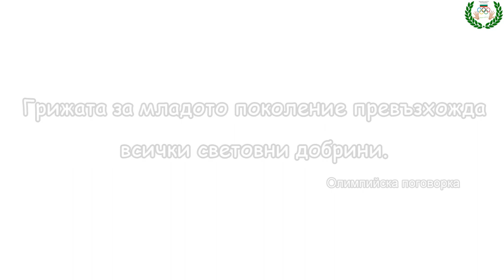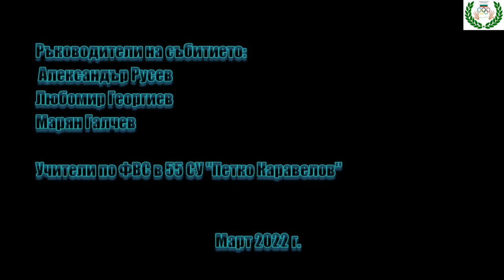Патронен Празник на 55СУ "Петко Каравелов" / 2022г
ЧЕСТИТ ПРАЗНИК НА ВСИЧКИ ВЪЗПИТАНИЦИ НА 55-то УЧИЛИЩЕ!
ЧЕСТИТ ПРАЗНИК НА ВСИЧКИ УЧИТЕЛИ И ВЪЗПИТАТЕЛИ В 55-то УЧИЛИЩЕ!

Днес е светъл слънчев ден, където празнуват малки и големи! Нашето училище е с дълголетна традиция и корени датиращи от 1880г насам. То е дало всичко за своите ученици. И все така ще дава.  Изградило е не една-две успешни личности в България. И все така ще изгражда!

Днес ние почетохме празника организирайки спортни занимания на открито за нашите най-малки възпитаници - ученици от подготвителните групи А, Б и В. Благодарение на взаимната работа между класните им ръководители и методическото обединение по Физическо Възпитание и Спорт успяхме да въодушевим младите юначета! ЧЕСТИТ ПРАЗНИК

Кадри - Любомир Георгиев
Видео обработка- Желко Насев
Озвучение - Мариян Галчев